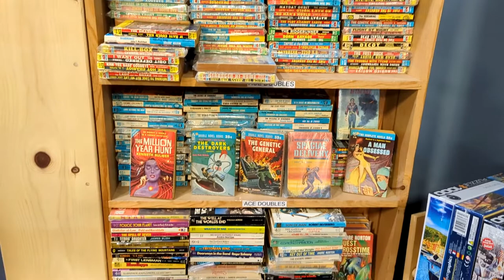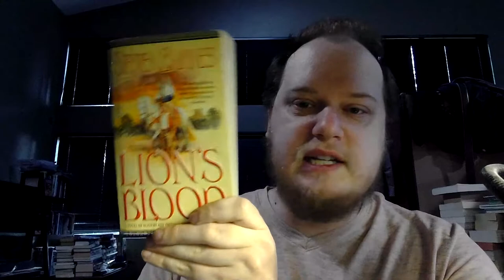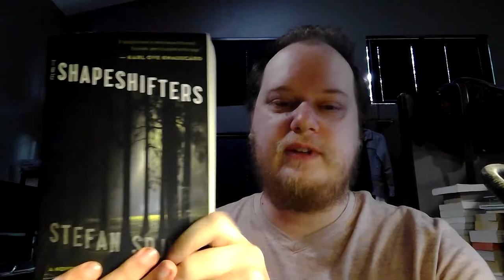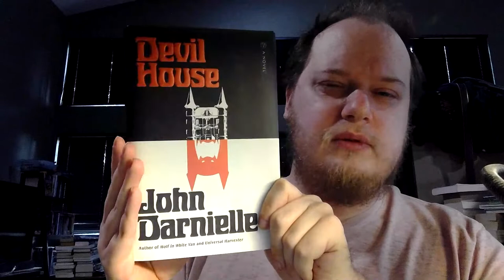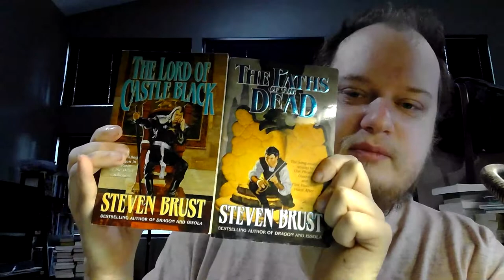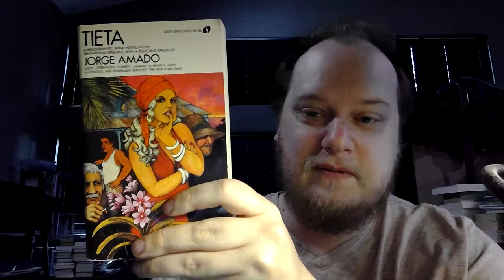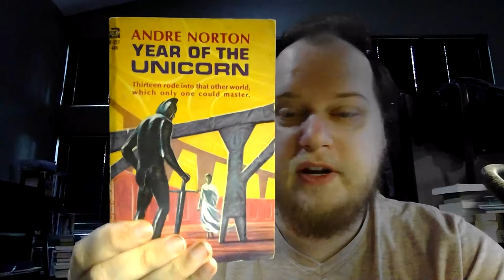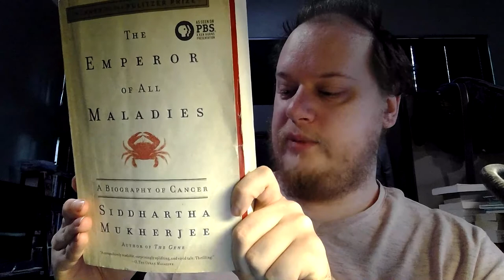Birthday Book Haul - March 2022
This weekend Nakia, Laura, and I went out to some bookstores in SF. Here's a haul of what we got!

Books discussed:
1. Fingers - William Sleator
2. Fear of Flying - Erica Jong
3. Steven Barnes - Lion's Blood
4. The Half-Drowned King - Linnea Hartsuyker
5. Agent Running in the Field - John le Carre
6. The Shapeshifters - Stefan Spjut
7. Un Lun Dun - China Mieville
8. The New Jim Crow - Michelle Alexander
9. Devil House - John Darnielle
10. The Prisoner - Thomas M. Disch
11. The Paths of the Dead - Steven Brust
12. The Lord of Castle Black - Steven Brust
13. The Space Merchants - Frederik Pohl & C.M. Kornbluth
14. Resume with Monsters - William Browning Spencer
15. The Violent Land - Jorge Amado
16. Tieta - Jorge Amado
17. The Moviegoer - Walker Percy
18. Year of the Unicorn - Andre Norton
19. Northwest Smith - C.L. Moore
20. Pedro Paramo - Juan Rulfo
21. Like People in History - Felice Picano
22. The Emperor of All Maladies - Siddhartha Mukherjee